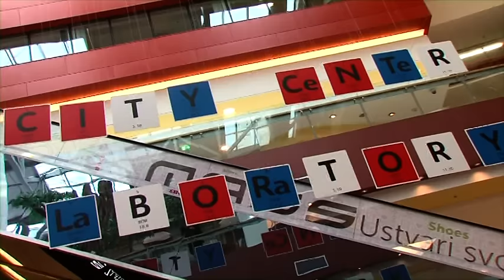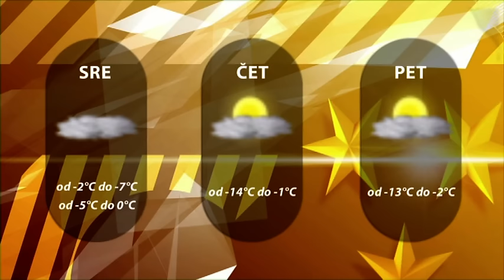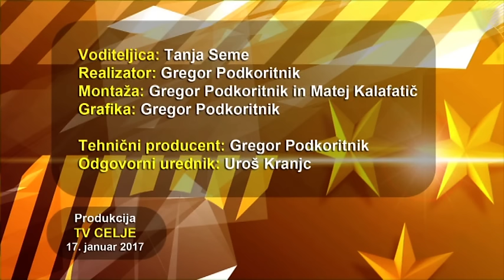Dogodki dneva 17. 1. 2017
Na smučišču Celjska koča se letos obeta dobra sezona.
Mestna občina Celje na območju Šmartinskega jezera načrtuje 6 prioritetnih projektov.
V City centru odprli laboratorij otroške vedoželjnosti.
Na Žalskem odprtem prvenstvu v mini rokometu 33 ekip.